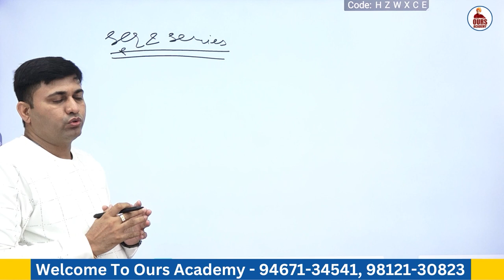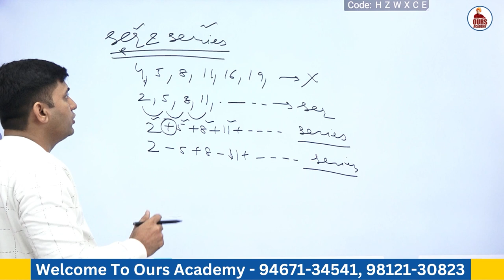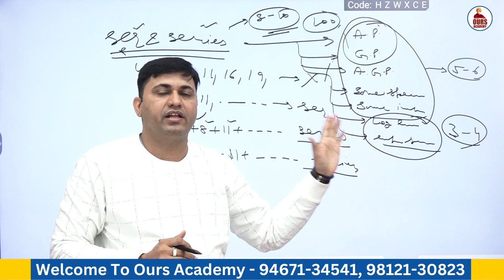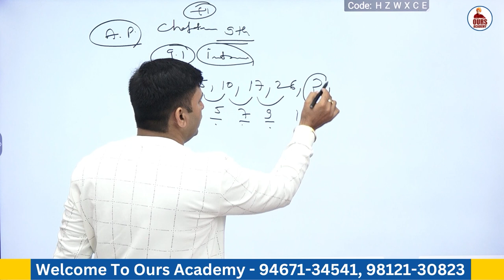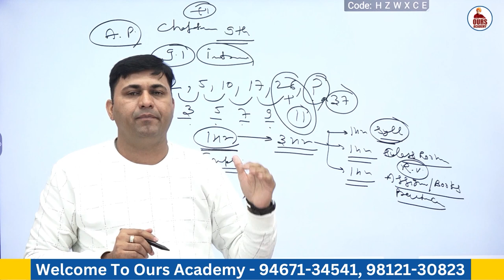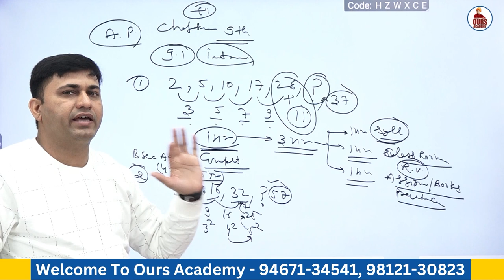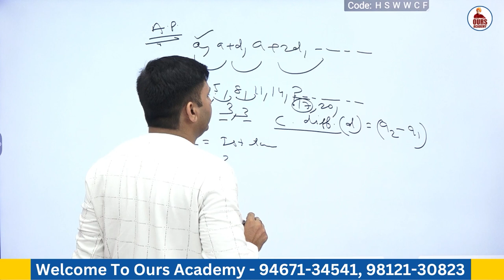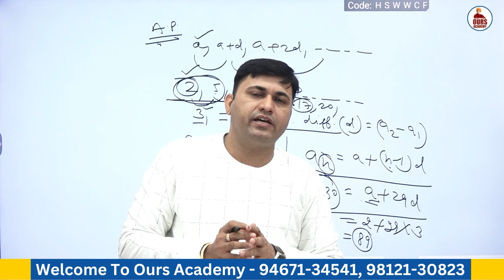SEQUENCE AND SERIES (Lecture - 1) From Zero to Hero | B.Sc Agri. | JEE Mains & Advanced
Contact on these numbers:-.

And, get updates of recent happenings, events, and daily classes.